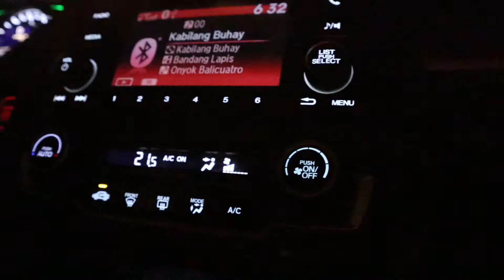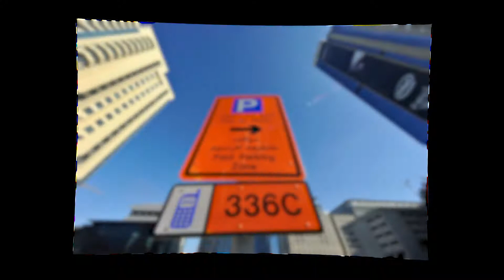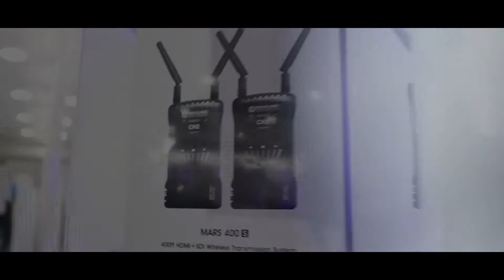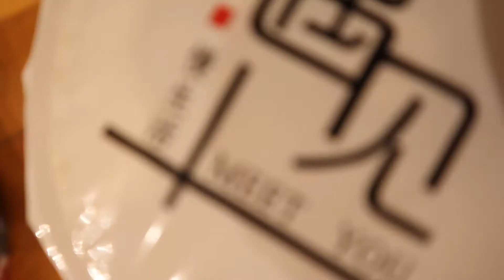Blager na Blagger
Wazzup mga katoka!

in this vlog, na feel ko din sa wakas ung pagiging vlogger (legit) dahil almost complete na ung ating set up for the vlog!

and samahan nyo ako sa journey ko for this channel mga katoka! :)

thank you so much Awpro for giving such good discount sa mga batterie. ssince nang nag start akong mg vlog last year isa narin ang dahilan kung bakit di ako makagawa ng content at makapag upload dahil phone lang ang gamit ko, but now we have the vlogging set up at dagdagan mo nrin ng extra battery, we are now ready to face the challenges!

and please contact Mr. Shakeer (in the video)

AWPRO (Al Wesam Pro Br 1) Showroom no. 3, Opposite Nissan Motors – Al Ittihad Rd – Port Saeed – Dubai

Comment mo narin kung gsto mo magpashout out sa susunod na vlog :)